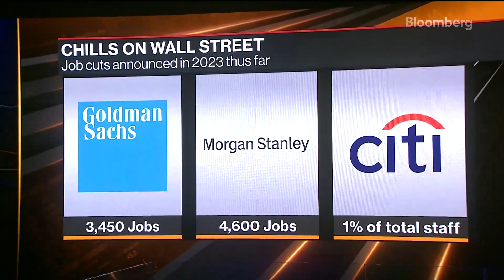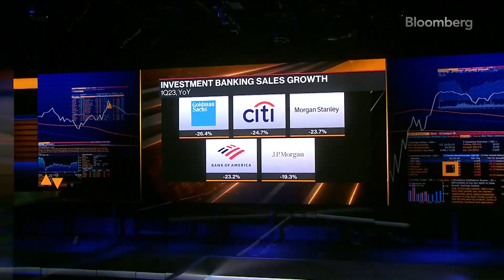Goldman planea su tercera ronda de despidos en un año | Bloomberg en Español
Goldman Sachs Group Inc. está evaluando realizar una tercera ronda de despidos en menos de un año ante la falta de nuevos acuerdos, un problema que ha tenido un fuerte impacto en los ingresos de todo Wall Street. Informa Stefania Bianchi en Bloomberg Television.